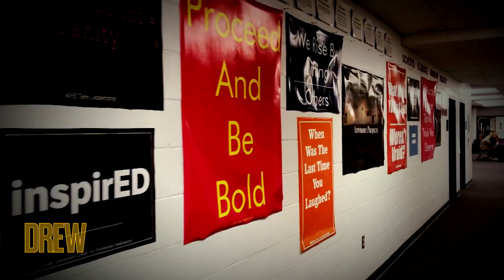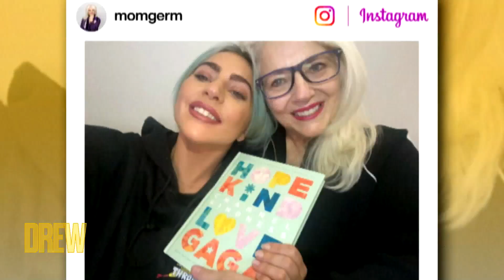Cynthia Germanotta on Why She and Lady Gaga Created the Born This Way Foundation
Philanthropist and mother of Lady Gaga Cynthia Germanotta joins Drew and breaks down how they were inspired to create the Born This Way Foundation through Gaga's personal struggles with her mental health.